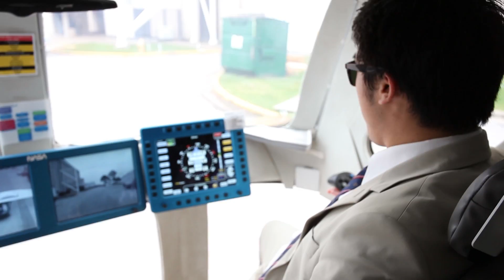"NASA Johnson Style" ("Gangnam Style" Parody)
NASA astronauts and scientists are among those in this educational parody of Psy's popular music video.  "NASA Johnson Style"  was created, written and produced by the Houston center's co-op students who volunteered for the project " to inform the public about the amazing work going on at NASA and the Johnson Space Center."

"NASA Johnson Style" lyrics:

NASA Johnson Style
Johnson Style

Welcome to NASA's Johnson Space Center
We are coming in hot so don't burn up as we enter
We do science everyday that affects your daily life
Throw them up for manned space flight

Science everywhere
As we engineer the marvels
That fly though the air
And take us way beyond earth's levels

Science everywhere
Because we engineer the marvels
Flys us through the air

Control the mission out of Johnson
This is ground, hey!
And this is space, hey!
Tell me Houston what's the problem
It's okay!
It's okay!
Because there's flight controllers on the job today

NASA Johnson STYLE!
Johnson STYLE!
NA, NA, NA, NA NASA Johnson STYLE!
Johnson STYLE!
EYYYYYY science daily!
NA, NA, NA, NA, NASA STYLE!
EYYYYYY it's amazing!
NA, NA, NA, NA ey ey ey ey ey ey!!
Orbiting earth, international space station
Where we work and live in space with a crew from several nations
Got Japanese, and Russians, that European charm
Throw them up, like the Canada Arm

Kicking out research
29k cubic feet, revolves around the earth
Science microgravity, revolves around the earth
Columbus, JEM, and Destiny
Kicking out research
Kicking out research

Train the astronauts at Johnson
To go to space, hey!
Cause the missions of tomorrow
Start today, hey!
Start today, hey!
As we engineer the future day by day

NASA Johnson STYLE!
Johnson STYLE!
Johnson STYLE!
EYYYYYY science daily!
EYYYYYY it's amazing!

Orion or SLS, MPCV
We cannot feel the floor, cause the lack gravity
The destinations are an asteroid, mars, or moon
We are blasting off start the countdown soon
[Sound clip: launch countdown]

EYYYYYY science daily!
EYYYYYY it's amazing!
NASA Johnson Style

Special thanks to astronauts Tracy Caldwell Dyson, Mike Massimino and Clay Anderson
Special thanks to Mr. Mike Coats, Dr. Ellen Ochoa, and all supporting senior staff members

• Category
Science & Technology
• License